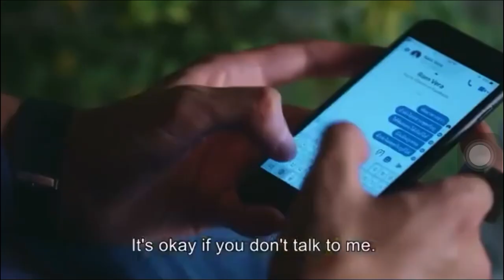"I'll make you talk to me"- King and Ram Cut Scene